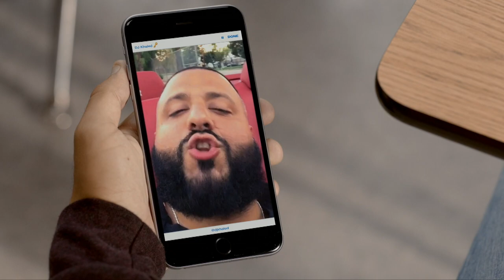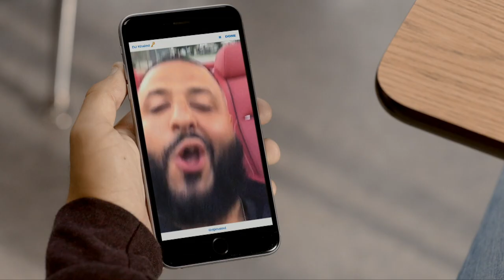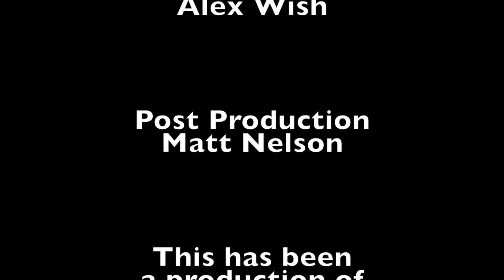BHS Football Vs. Catholic Memorial 9-22-17